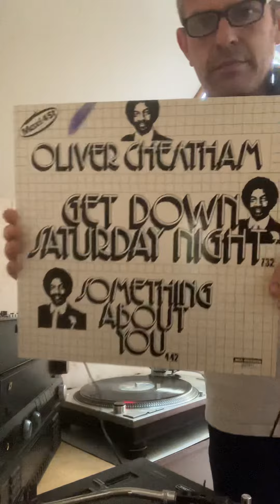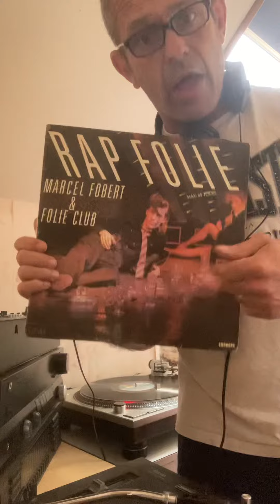Oliver Cheatham vs Marcel Fobert by captain Alex 80's pure sound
Worldwide funky hit Get down saturday night vs Rap Folie by french band Marcel Fobert and Folie club italo disco song on turntables live mixed.